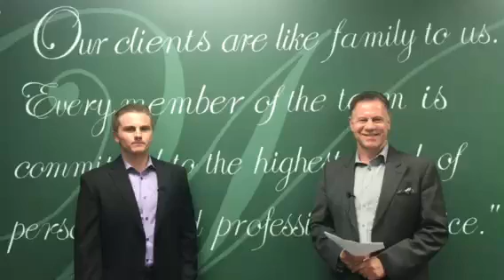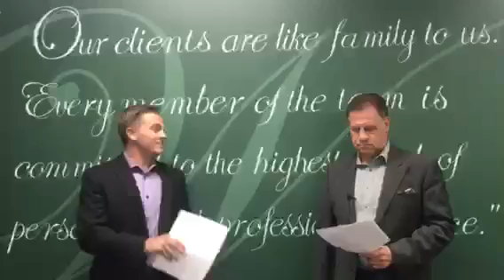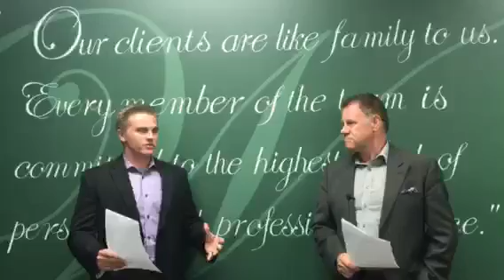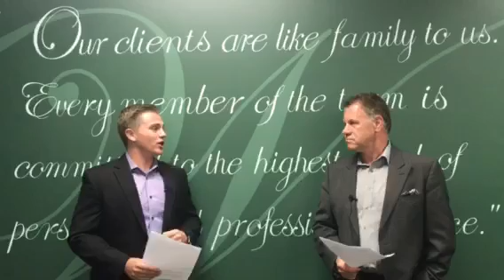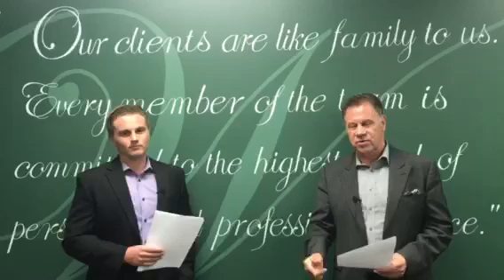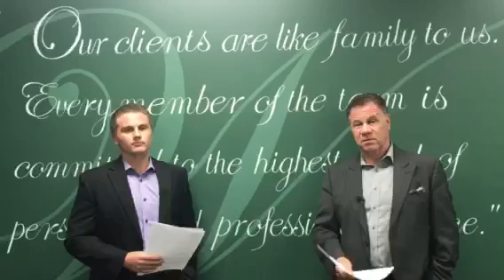Is Equifax sinking fast?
Are you one of the 143 million consumers whose information was exposed in the data breach with Equifax? Chase and I explain what occured and what to do if you are a victim of this scandal. You can also click on the link below for more information.